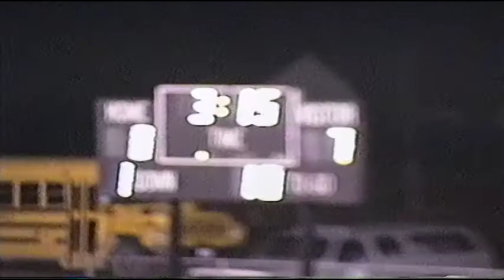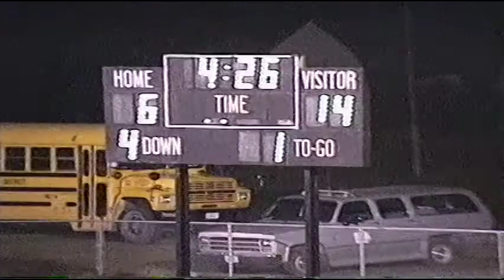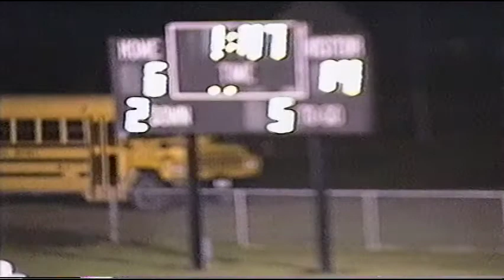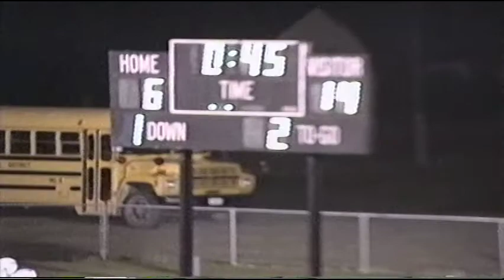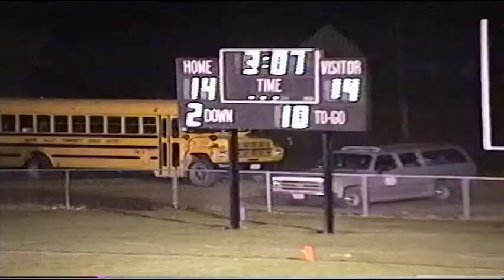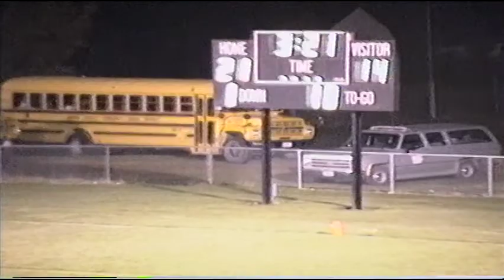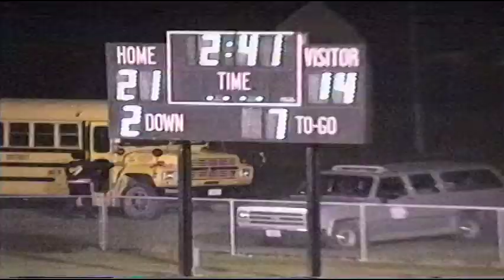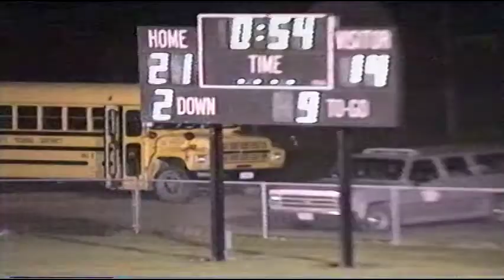1995 Iowa Falls Wapsie Valley 1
Video Credit George Fitz 1995 Iowa Falls Football